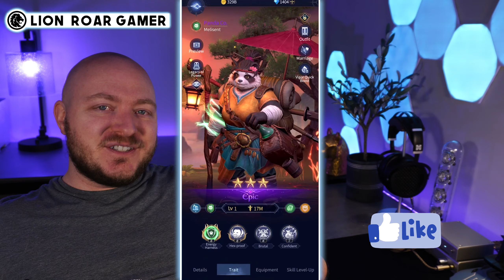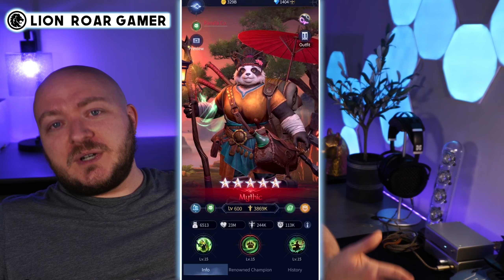PANDA CO Full Breakdown & Analysis! | Panda-monium ensues when these two are bamboo-zling around!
💎 DOWNLOAD Gemstone Legends!  ✅ IOS ✅ ANDROID
➡️ (Note: the promo rewards in the video have expired)